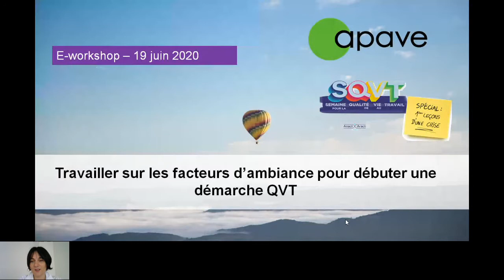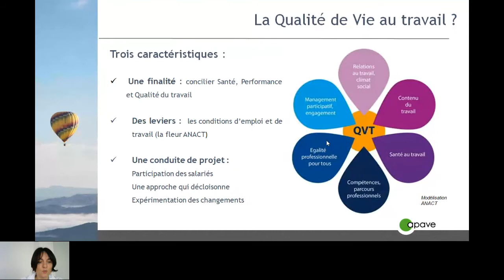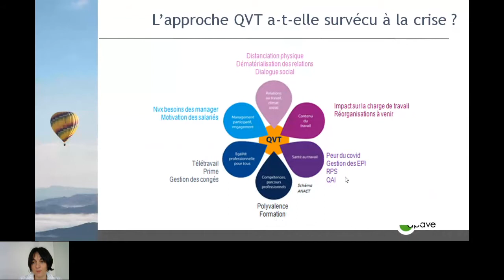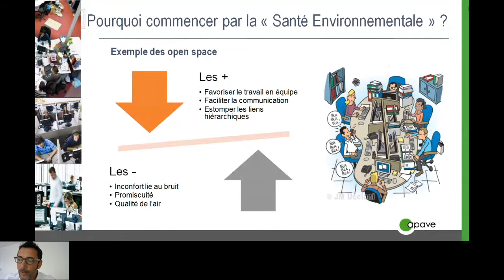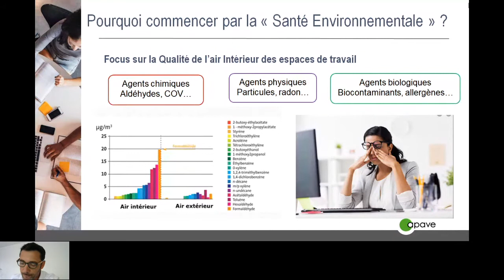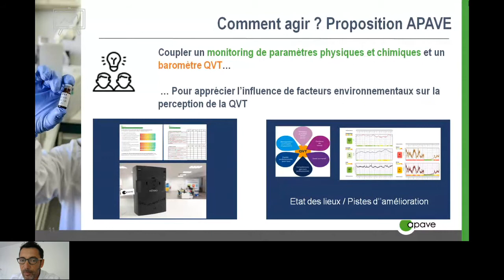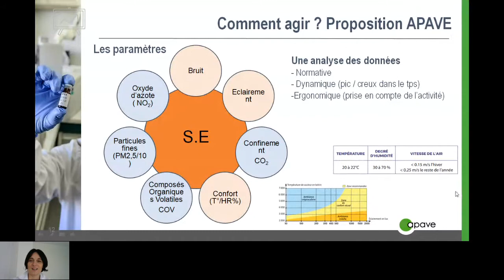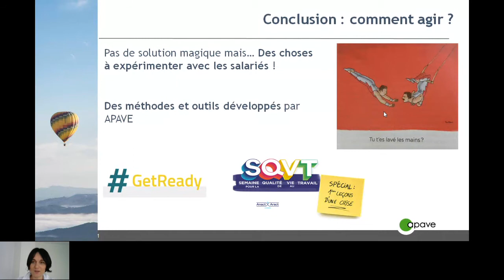QVT Replay e-Workshop - Travailler sur les facteurs d'ambiance pour débuter une démarche QVT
Revivez notre e-Workshop du 19 juin 2020 : Travailler sur les facteurs d'ambiance pour débuter une démarche QVT